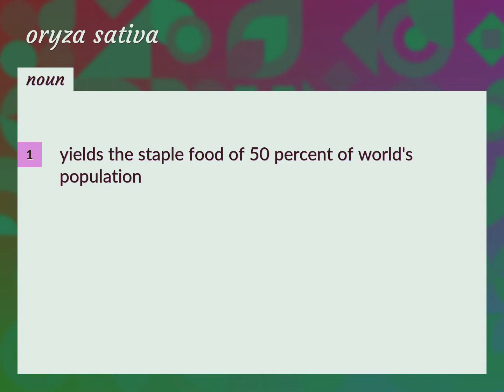Oryza sativa | meaning of Oryza sativa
What is ORYZA SATIVA meaning?